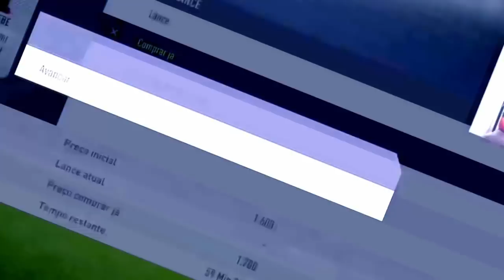COMO FAZER TRADE AULA 01 GERBILBR